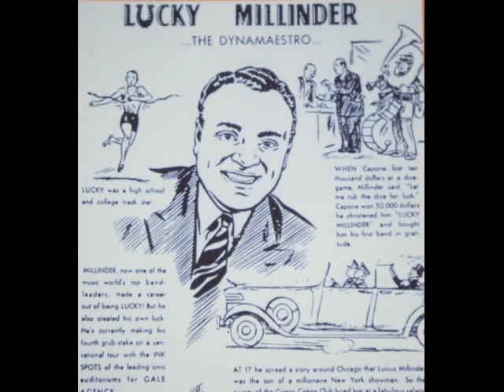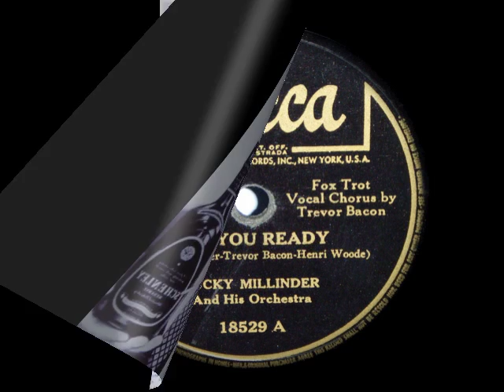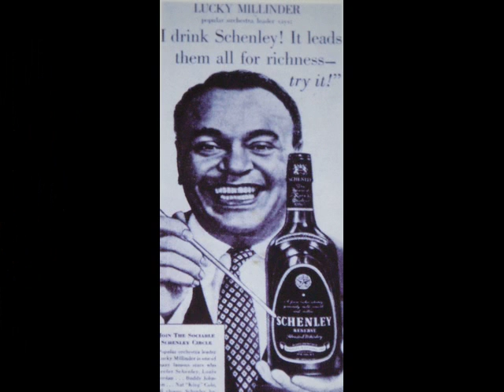LUCKY MILLINDER ~ ARE YOU READY ~ 1942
LUCKY MILLINDER AND HIS ORCHESTRA ~ ARE YOU READY ~ JULY 29, 1942 ~ VOCAL TREVOR BACON .